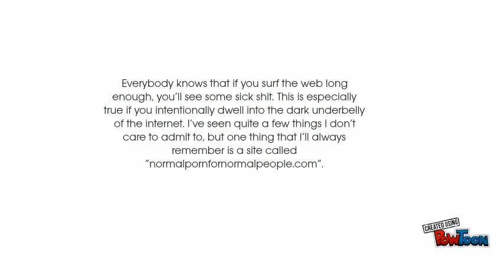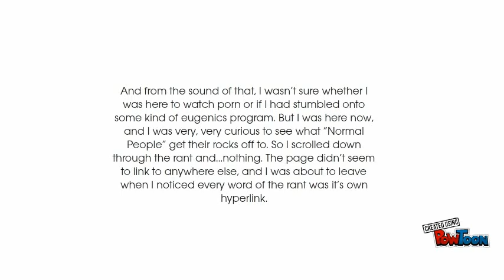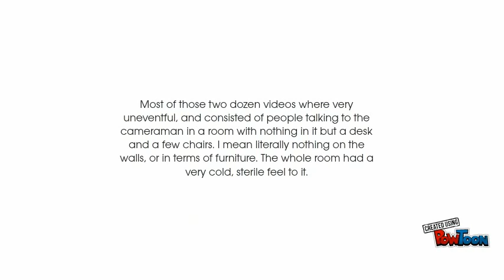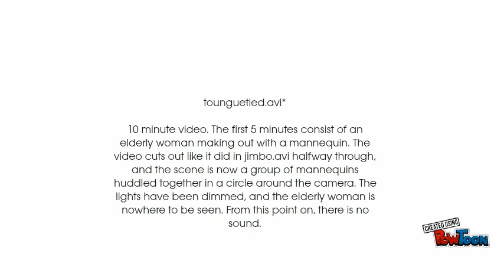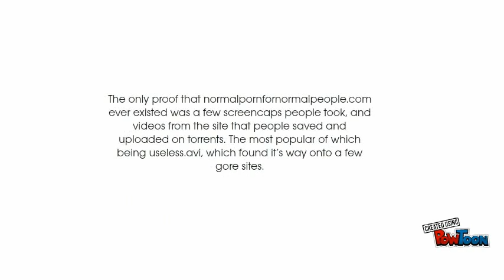normal porn for normal people-creepypasta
this is a real site